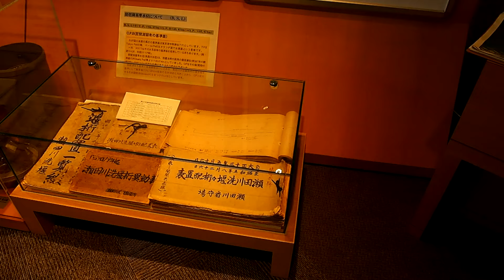【HONDA BENLY110 touring】＃４ 瀬田川洗堰→関宿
またまたＢＥＮＬＹ１１０でお出かけです。
今回のミッションは、瀬田川洗堰でダムカードをゲットするのと、関宿を堪能すること。
移動映像のため、中華格安アクションカムAPEMAN“A79”を購入しましたが、車体直付けだと振動を拾って使えないですねぇ。
あと、アイリスオオヤマのホムセン箱を取り付けましたが、おかげでリュックをしょわなくて良くなって、とても楽になりました。